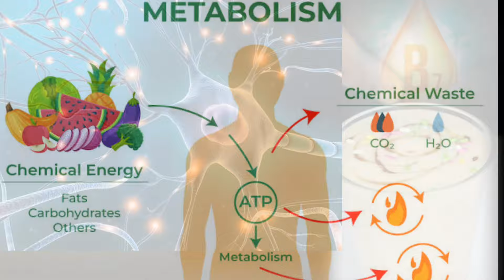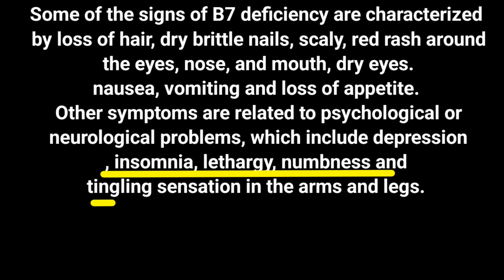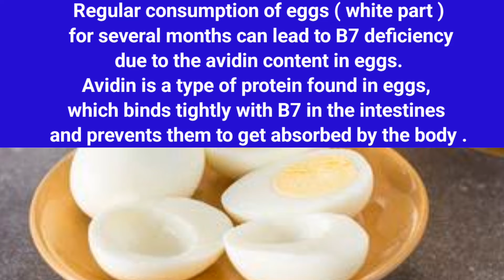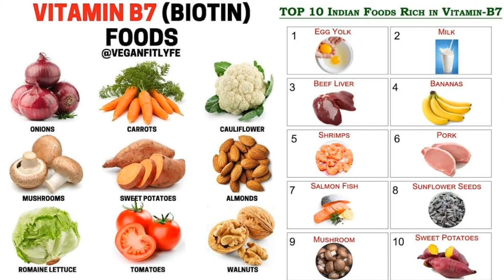Fitamiin B-7 Faaidadiisa , Calaamadaha lagu garto marka uuu yaraado iyo Cuntooyinka Laga helo.....